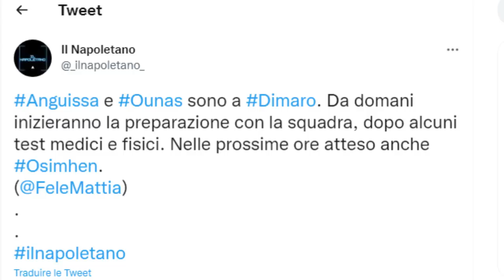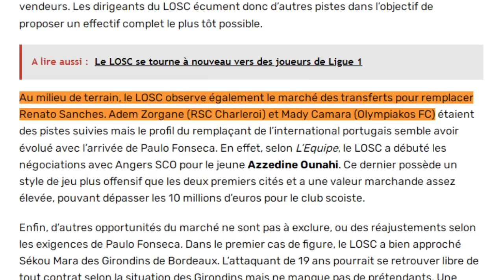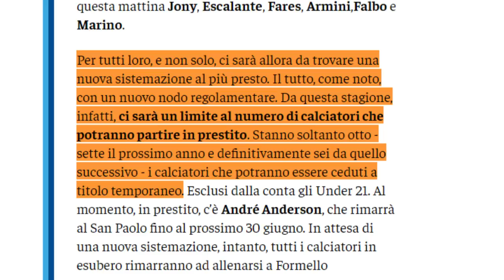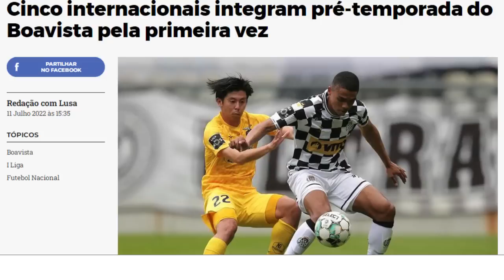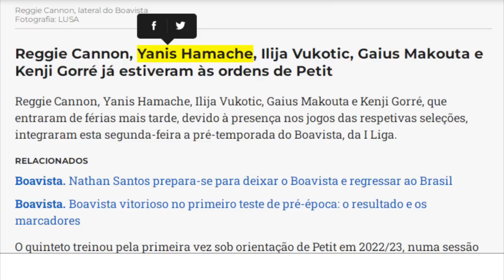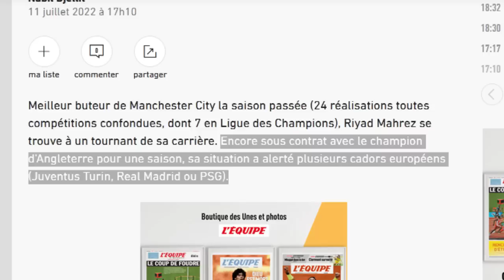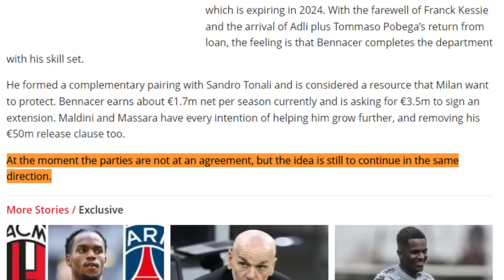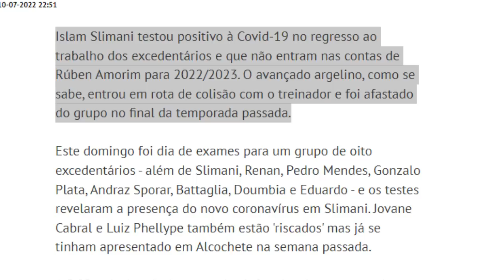الأخبار الجيدة تتوالى على محرز/مدرب ليل يصدم زرقان/جديد بن عيسى فارس بونجاح وناس بن ناصر حماش سليما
المصادر